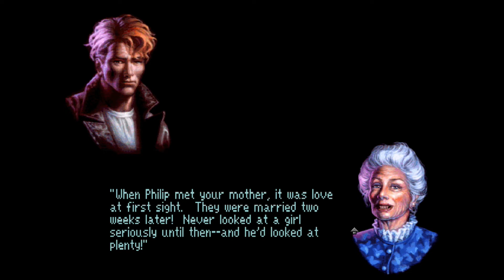Gabriel Knight: Sins of the Fathers Walkthrough part 5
Day 2:
Talking to Dr. John at the Voodoo museum, at the Moonbeam's residence.